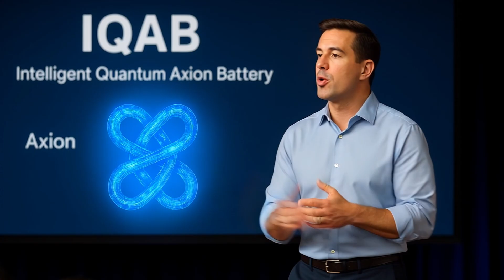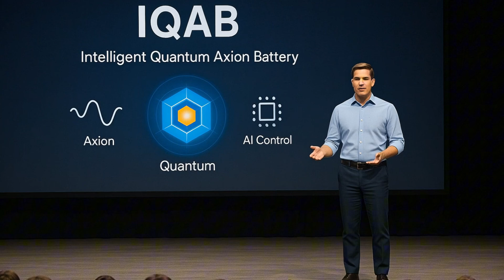Intelligent Quantum Axion Battery (IQAB)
The revolutionary development of is free energy in every home.

Imagine a power source that can operate anywhere in the Universe — even in places with no sunlight, no radiation, and none of the familiar energy resources we rely on.
That is exactly how our Intelligent Quantum Axion Battery, or IQAB, works.